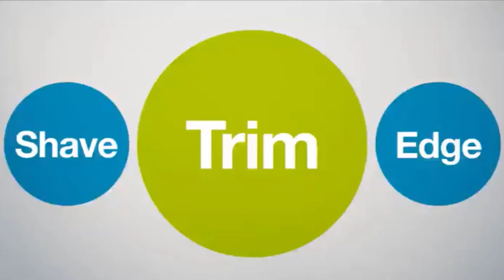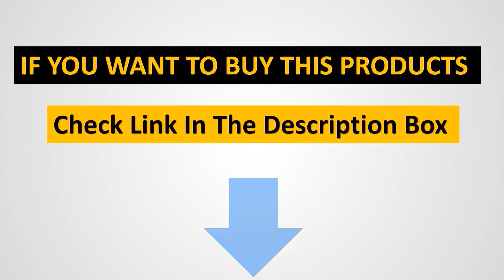✅Best Electric Shavers | Top 5 Best Electric Shavers | Brand Reviews & Guide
1. MANSCAPED® Perfect Package 4.0 Kit.

2. Philips Norelco Shaver 3800.

3. Philips Norelco Shaver 7200.

4. Braun Electric Series 3.

5. Philips Norelco Shaver 2300.

      owners.